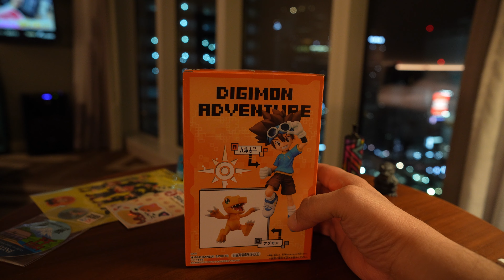Taichi Digimon Adventure DXF Adventure Archives Banpresto Figure Unboxing 4K